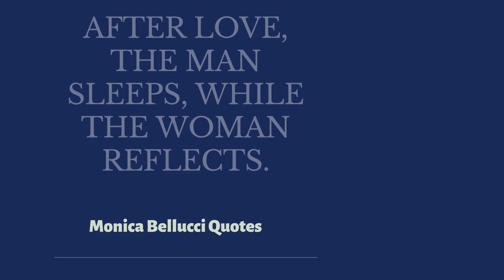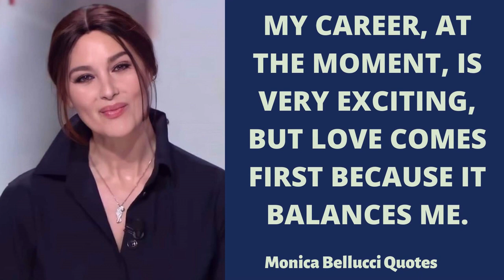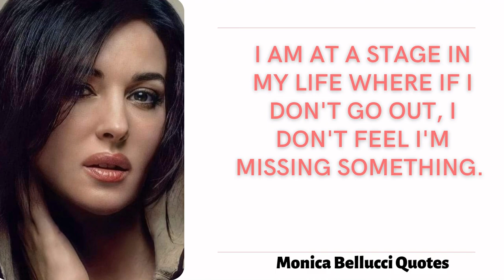Monica Bellucci Personal Lifestyle and Quotes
Monica Bellucci is a world-famous Italian actress who speaks several languages, a style icon, and one of the most beautiful and sexiest actresses in Hollywood.

She is truly an icon of true beauty, femininity, and brains. Some of her quotes are very inspiring and awesome.